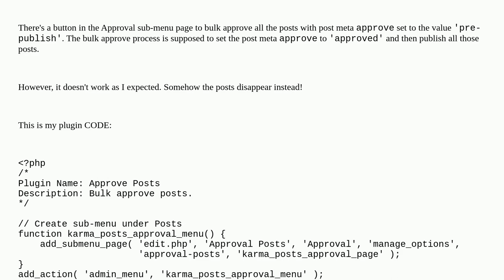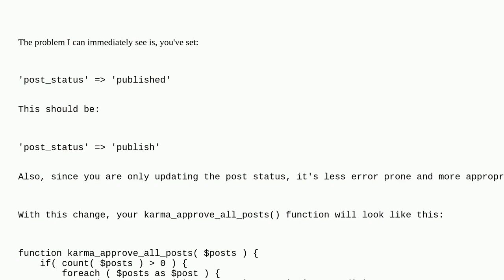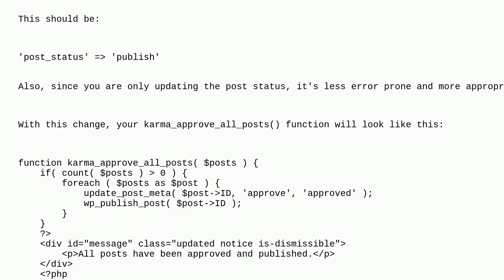Wordpress: Bulk post approval and publishing doesn't work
Bulk post approval and publishing doesn't work

A special thanks goes out to the awesome community

  publish plugin-development wp-update-post